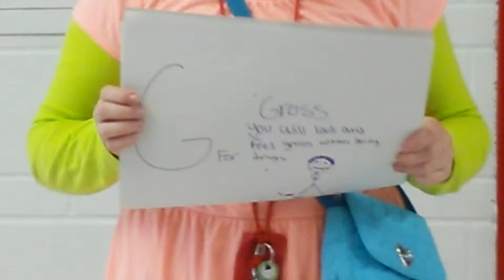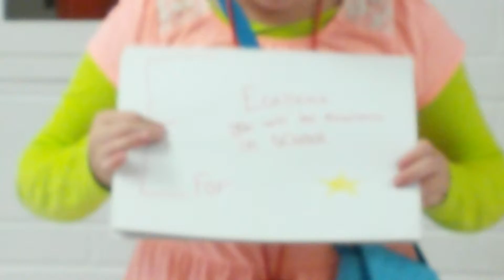Red Ribbon Week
Way to stay away from drugs